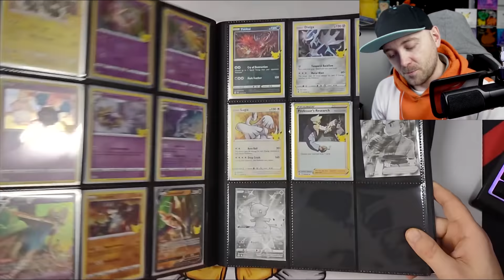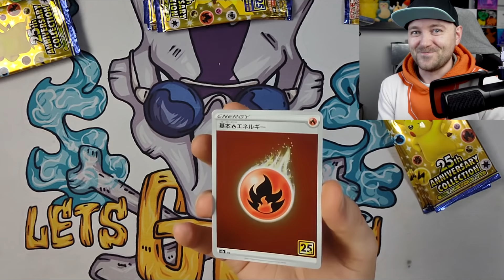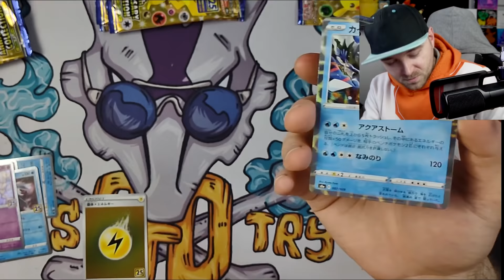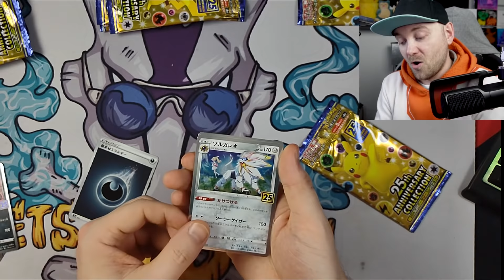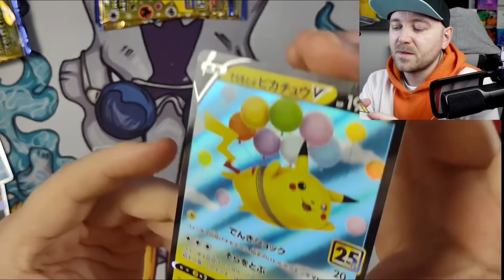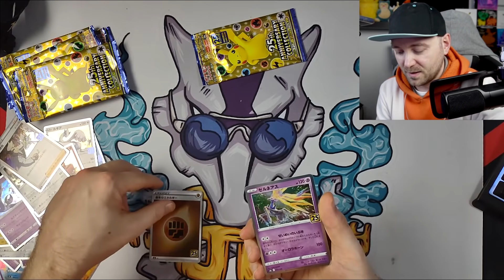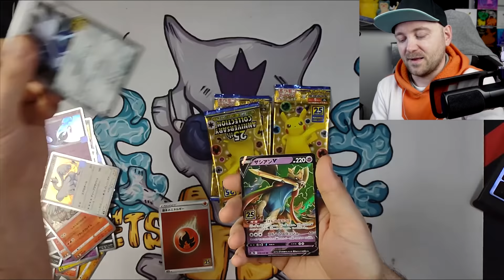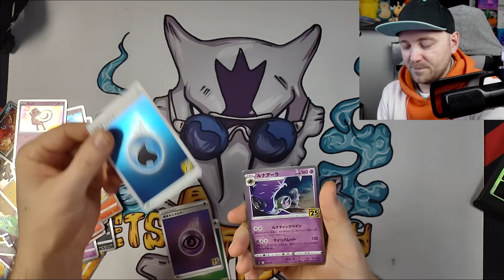OTWIERAM MOJE PIERWSZE JAPOŃSKIE KARTY POKEMON! 25TH ANNIVERSARY COLLECTION BOOSTER BOX!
Otwieram moje pierwsze japońskie karty pokemon! Japońskie Celebrations! 25th anniversary collection booster box opening! 16 boosterów!